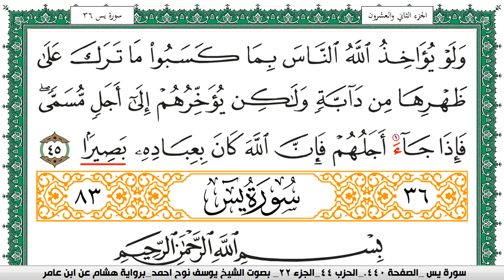سورة فاطر مكتوبة يوسف نوح احمد برواية هشام عن ابن عامر